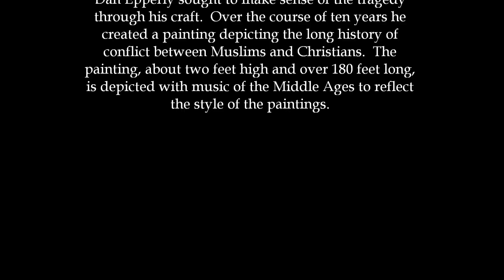Idem Quod Ipsa Semper Fuit Same as it Ever Was Part One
Profoundly affected by the 2001 terror attacks on the United States by Muslim extremists, San Diego artist Dan Epperly sought to make sense of the tragedy
through his craft.  Over the course of ten years he created a painting depicting the long history of conflict between Muslims and Christians.  The painting, about two feet high and over 180 feet long, is depicted with music of the Middle Ages to reflect the style of the paintings.

Co directed by Epperly and film maker Chris Terzich, the video was made to make this unique piece of art available to a broader audience.